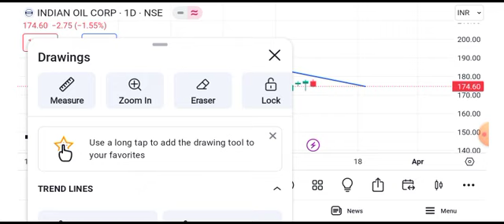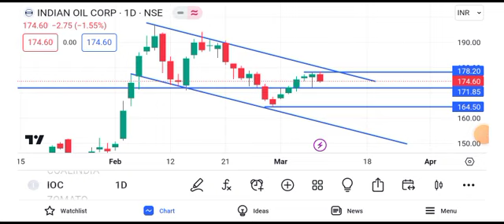ioc share news today || ioc share latest news